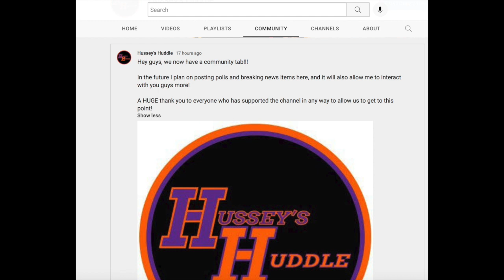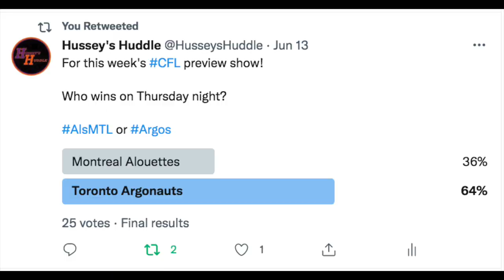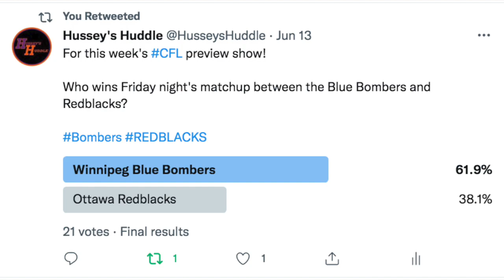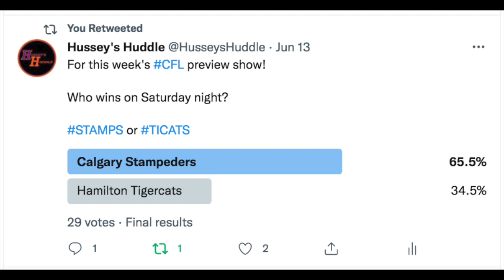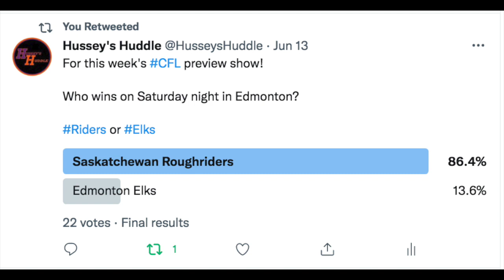CFL Week 2 2022 Preview & Predictions! Can The Elks Be Competitive Against The Visiting Riders?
Previewing and predicting another exciting slate of CFL action! Let me know your picks down in the comments!